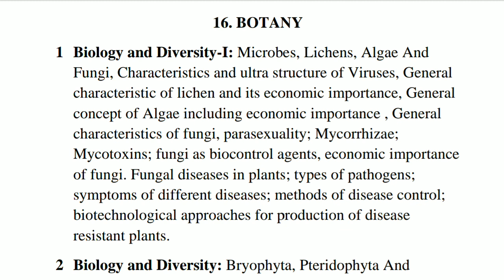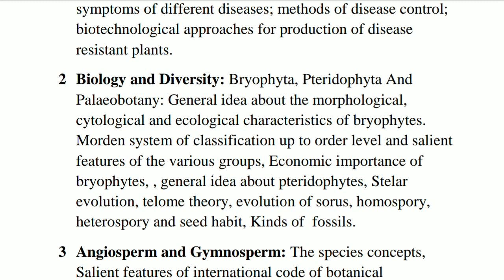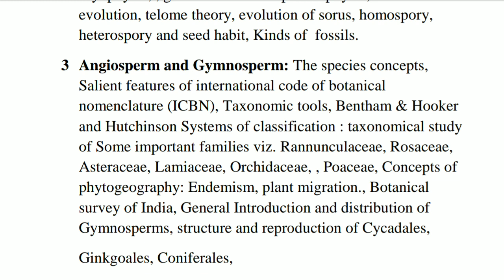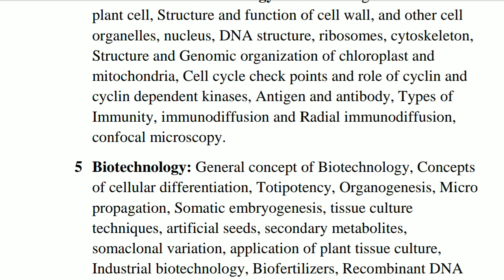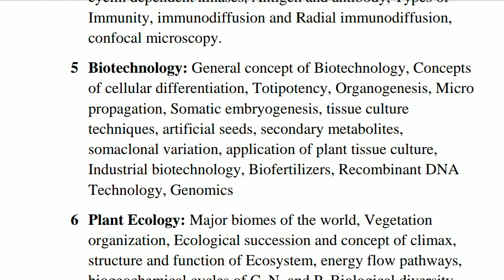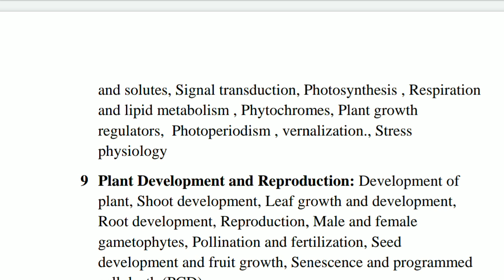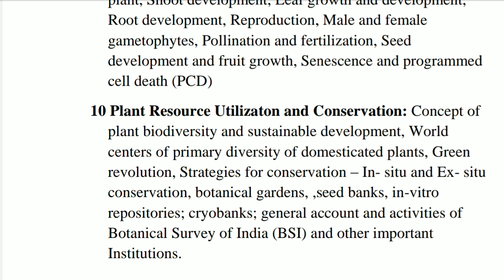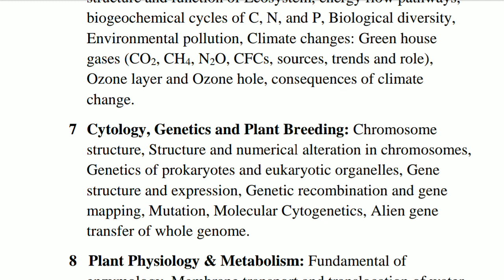General Guidance For Ph.D. Entrance Exam - 2021 | Botany | Kumaun University & SSJ University (U.K.)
Hi Everyone! My name is Yogesh K Joshi. On this channel you will get to see videos related to all Biology exams (PhD entrance examination, CSIR-UGC NET Life Sciences, PGT Biology, TGT Science, NEET UG, B.Sc. M.Sc. Lecture and other videos mainly from Botany) preparation. If you like the video then do share.